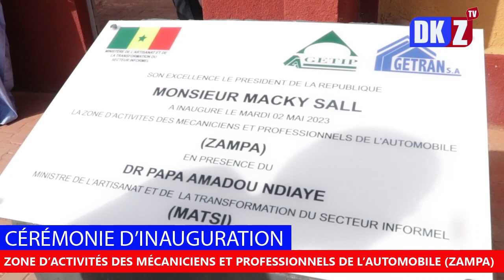Inauguration ZAMPA : les artisans comblés, remercient le président et adoubent Dr Ndiaye